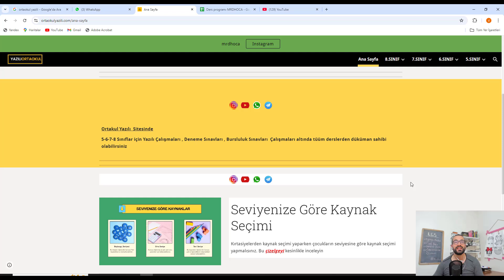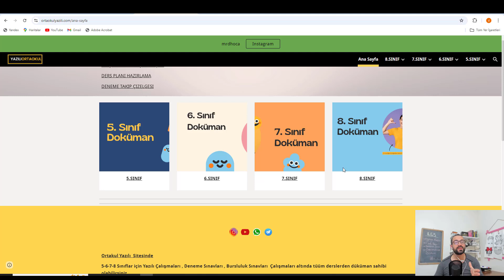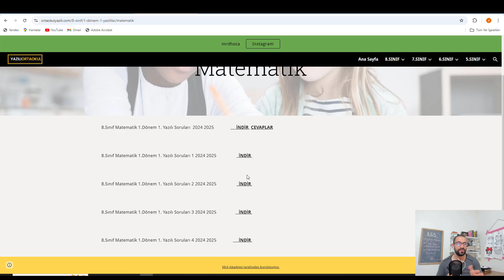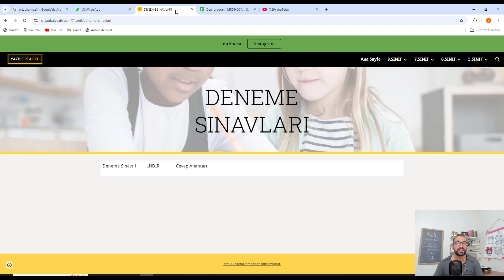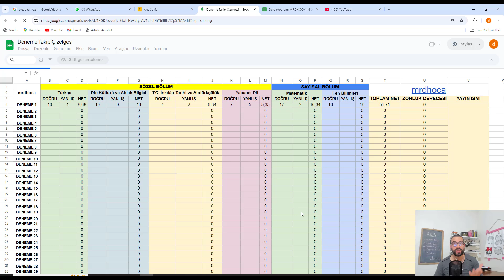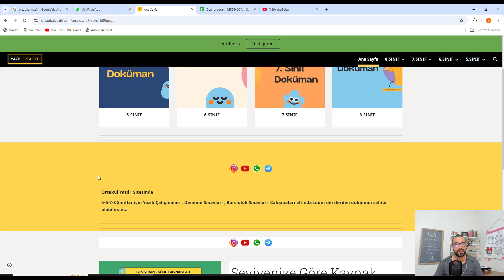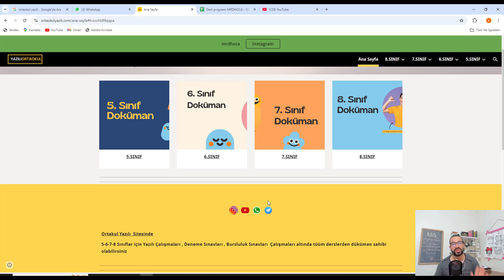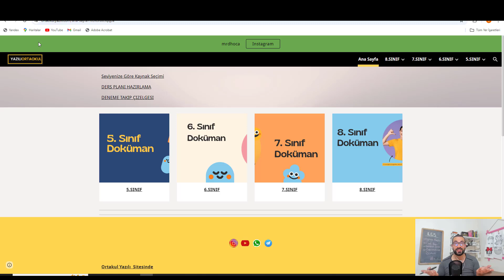Ortaokul Yazılı Sitesi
Ortaokul Yazılı Sitesi siteye ücretsiz olarak indirip kullanabilirsiniz

✔✔✔ Mrd Hoca(murat hoca)  Matematik  olarak siz öğrencilerimiz için farklı anlatımlarla yanınızdayız .Farklıyız çünkü 8.sınıf matematik, 7.sınıf matematik ,6 sınıf matematik  lgs matematik, yks matematik, tyt matematik, dgs matematik, kpss matematik, ales matematik ve öabt  matematik sınavlarında sizlerin yanındayız.

►Sınava girmeden izlemelisin.

*** Selamlar Ben Murat Hoca ;

 Mrd Hoca(murat hoca) Matematik kanalımda lgs matematik,yks matematik,tyt matematik,kpss matematik,dgs matematik,ales matematik ve öabt sınavlarında öğrencilerimizin başarılı olmasını sağlamak.Ayrıca sınavlara hazırlık konusunda motivasyon,ders çalışma gibi alanlarda sizlere ücretsiz danışmanlık vermekdir. Sizde emeğimize destek olmak için:

Video  Kavramları
mrd hoca matematik
mrdhoca matematik
mrdhoca
mrd hoca
murat hoca matematik
murat hoca
SIFIRDAN MATEMATİK
MATEMATİK SIFIRDAN
MRD HOCA
MURAT HOCA MATEMATİK

Murat Hoca Matematik – Murat DAYAN – MURAT HOCA – SIFIRDAN MATEMATİK – mrdhoca - mrd hoca matematik- mrdhoca matematik